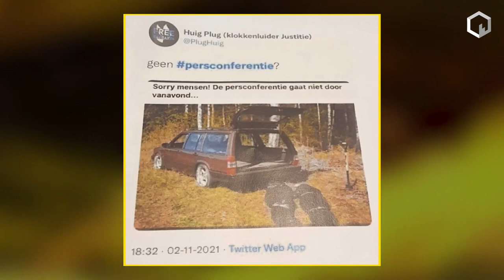Flavio Pasquino VS Huig Plug! Rellen op alternatieve media!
flavio pasquino en Huig Plug hebben samen een online fittie gemaakt en vechten dit in video uit. Like voor Flavio, abboneer voor Huig!

Fight!